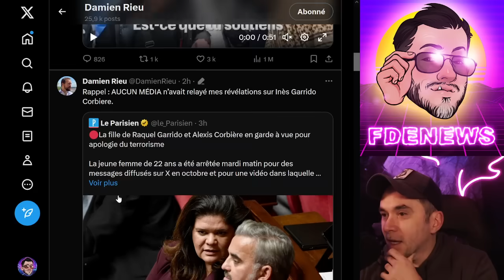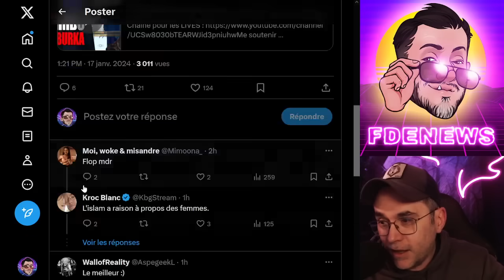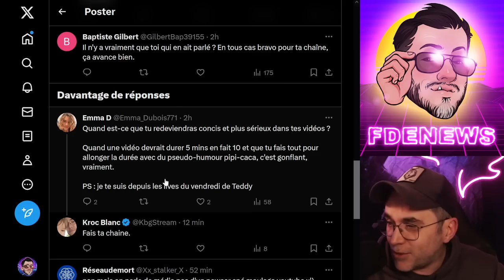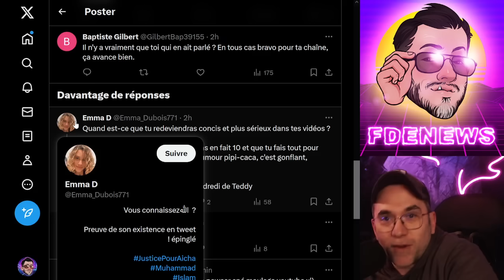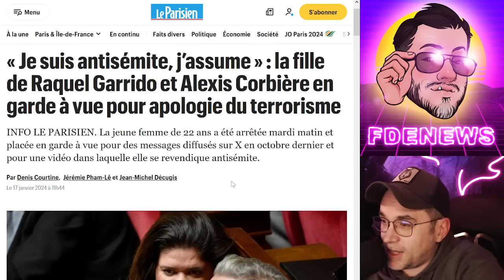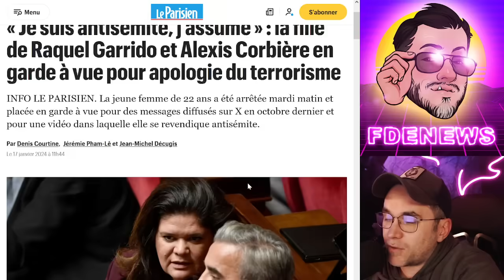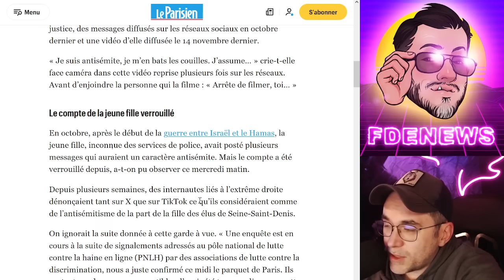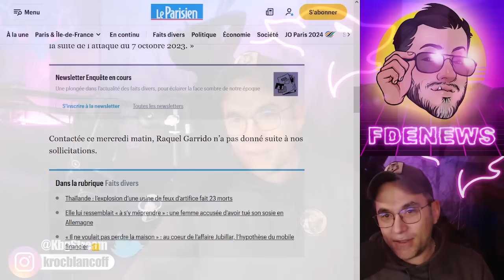LA FILLE GARRIDO EN GARDE À VU POUR APOLOGIE DE LA HAINE !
BSC : 0xc697cB06D4e8A93CeF3aae3BA4004B34216030b9